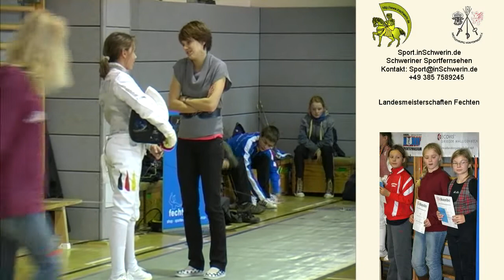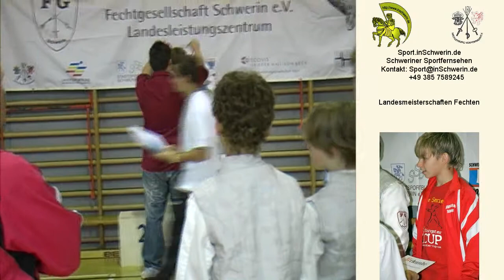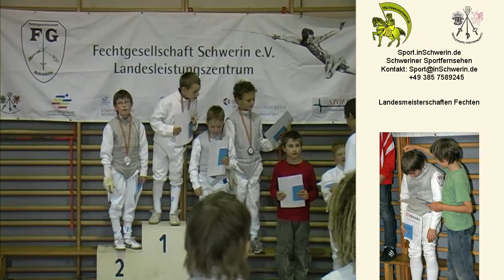Sport inSchwerin 25s1 T 07